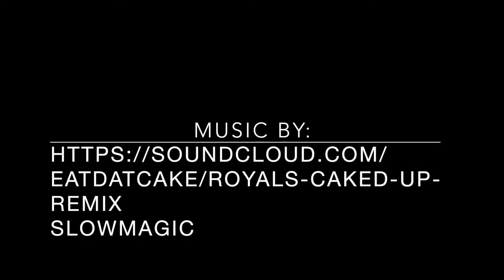New Memory Card but Man It's HOT!!